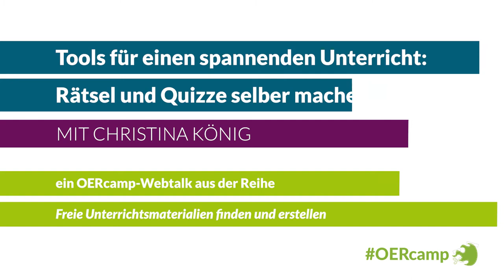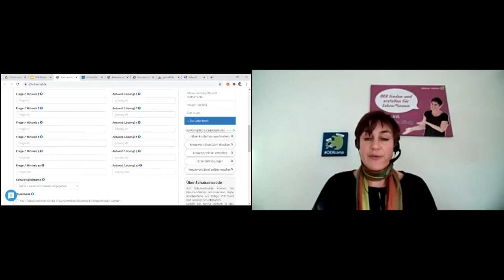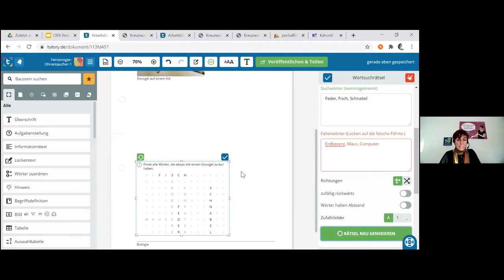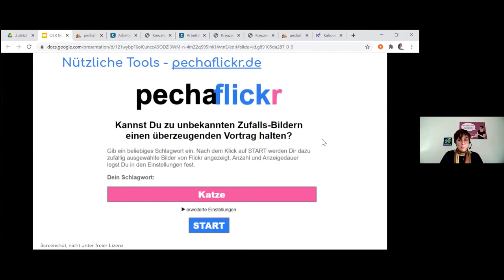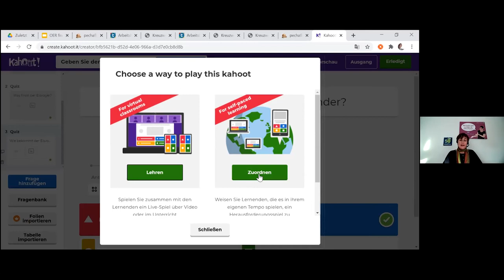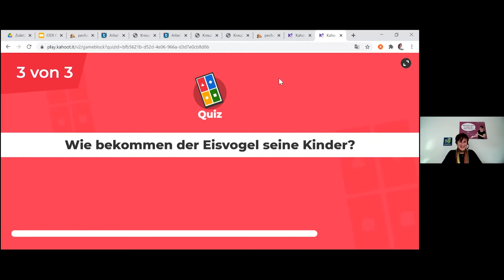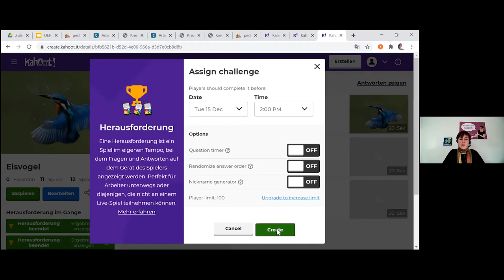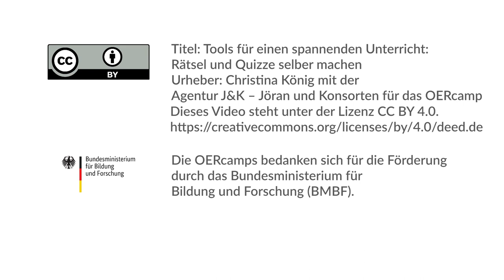Tools für einen spannenden Unterricht: Rätsel und Quizze selber machen | ein OERcamp-Webtalk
Tools für einen spannenden Unterricht: Rätsel und Quizze selber machen

Ein Video von Christina König für die OERcamp-Webtalks im Spätjahr 2020. Zusätzliche Materialien, das Video zum Download und Lizenzhinweise

Das Video ist Teil der Reihe „Freie Unterrichtsmaterialien finden und selbst machen - eine Einführung für Lehrer*innen. Eine kleine Reise durch das Netz“. Alle Folgen